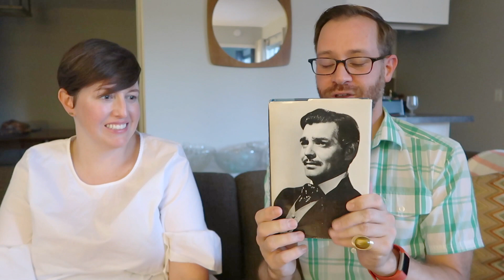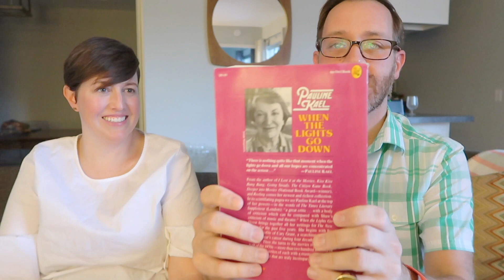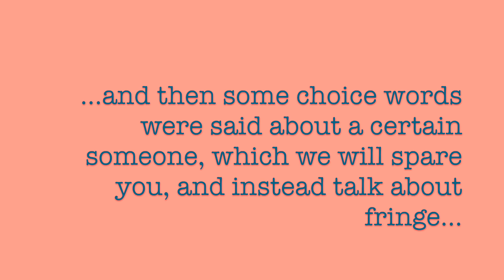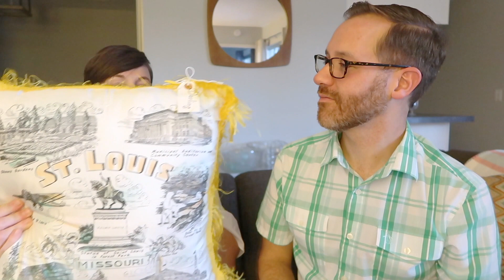THRIFT HAUL#8 - Vintage, Palm Springs Market, Top 5, and More!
Hello fancy friends! Each week, I post a new video -- a thrift haul, a vlog -- something spanking new!!

Eero Saarinen: The Architect Who Saw the Future (PBS American Masters)